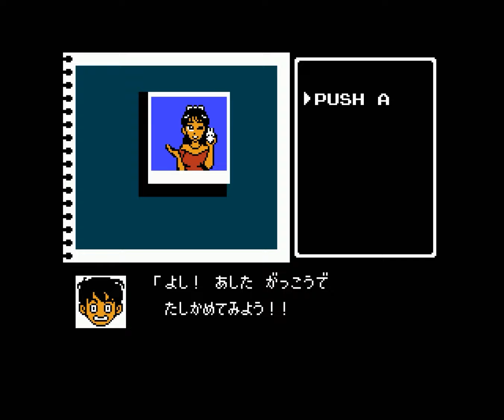"Nakayama Miho no Tokimeki High School" Music : 10 - Strangeness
All Nintendo Music HQ ~ Vol. 49 - Nakayama Miho no Tokimeki High School
JAP : December 1st 1987
USA : N/A
EUA : N/A
Composer : Nobuo Uematsu
by Nintendo R&D1
& Squaresoft
on Famicom Disk System